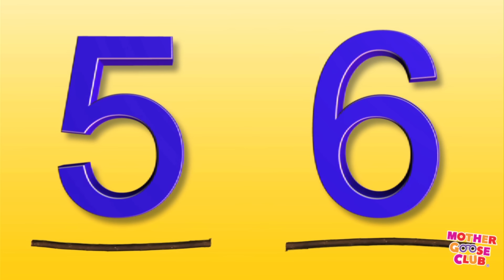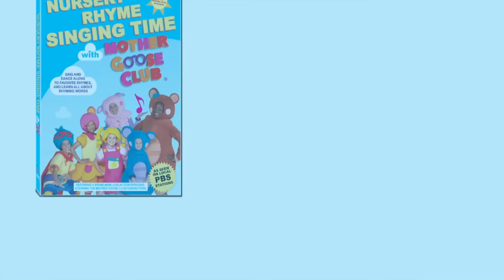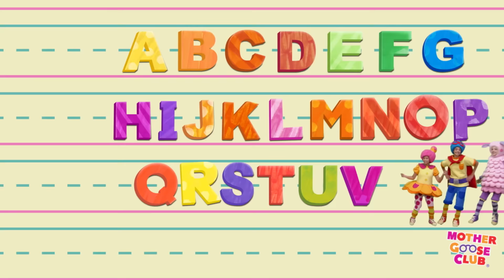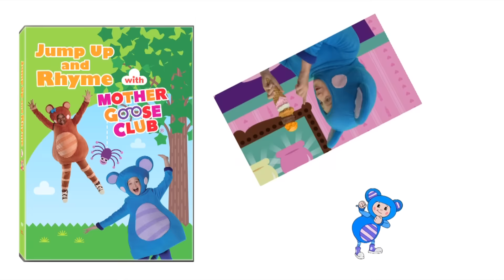Old MacDonald Had a Farm and More Nursery Rhymes by Mother Goose Club Old McDonald!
Old McDonald Had a Farm and More Nursery Rhymes! Take a hayride through 110 minutes of your favorite Mother Goose Club nursery rhyme hits when you watch “Old MacDonald Had a Farm” with us! Dance and play with Teddy Bear and Baa Baa Sheep! Jump and jive with Jack B. Nimble! Sing “Driving in My Car” with Mary Quite Contrary! Tap your toes to “One, Two, Buckle My Shoe” with Little Bo Peep! Play Fun when you watch “Dinosaur Stomp” with Eep the Mouse! “Here We Go Looby Loo”, put on your favorite dancing shoes and let’s boogie!